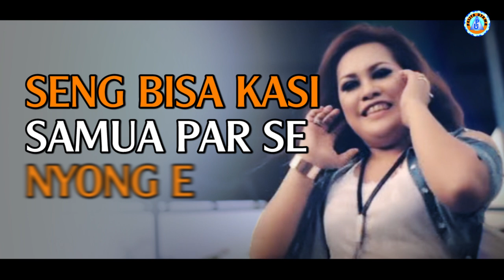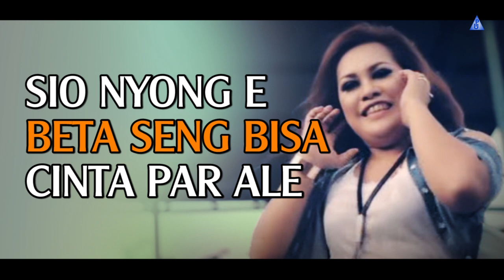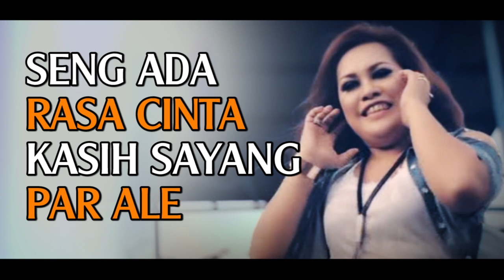Sempurna Manik - Mati Rasa (Lyric)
Official Music Video dari Sempurna Manik 'Mati Rasa'.
Voc. Sempurna Manik
Cipt. Sarman Walla

Lirik :
Seng ada rasa cinta
Seng ada rasa sayang
Beta pung hati ini par nyong e

Lama katong jalani
Saling berbagi rasa
Tapi samua jadi parcuma

Sio nyong e
Maafkan jua
Sio nyong e
Beta seng bisa cinta par ale

Reff.
Sungguh sayang
Beta mati rasa nyong e
Cinta yang beta kasih cuma
Pelarian semata

Seng bisa ilang rasa
Cinta yang dolo tetap masi ada
Seng bisa kasi sama par se nyong e
Biar waktu yang bicara

Back To ##

Hooo ...
Beta mati rasa
Kasih sayang par ale

Sio nyong e
Beta mati rasa